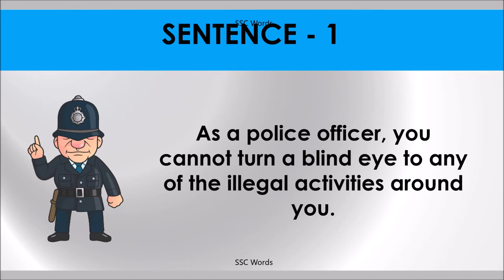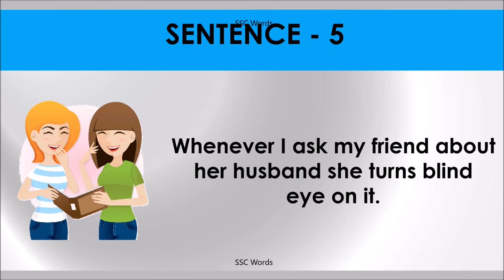TURN A BLIND EYE Idiom 1502 # Meaning and five sentences # SSC Words